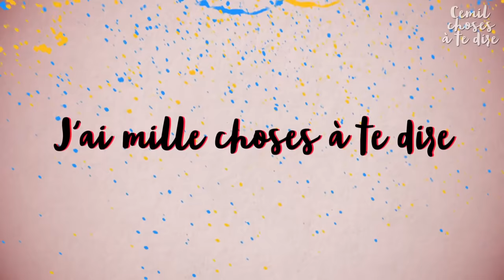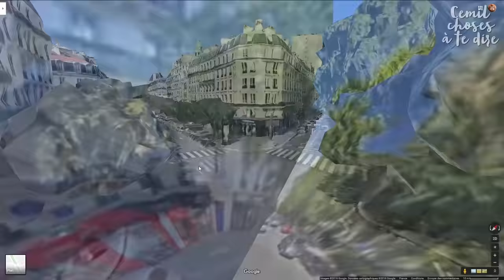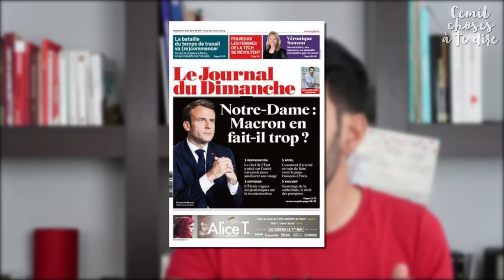ILS VEULENT NOUS TUER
⬇ Déroule pour les détails ⬇

Ces dernières semaines sont rudes, pour toi, pour moi aussi.
Depuis mon choc à la tête le 23 mars à Lyon, ça n'arrange rien, mais voici que j'en reprends un coup le 20 avril à Paris... !

Tu as pu suivre ça en direct sur cette chaîne.

C'était il y a 2 semaines et depuis c'est le total black out vidéo ici.
Bien que je me suis exprimé ailleurs (Facebook, Twitter, Insta et dans l'onglet "Communauté" ici), j'avais envie de revenir sur tout ça en vidéo.

Alors voici.

▇ CHAPITRES
- 0:00 Intro
- 1:47 Présentations
- 4:54 Contexte des 19-20 avril et motivations personnelles
- 10:21 Action à La Défense (RépubliqueDesPollueurs)
- 14:40 Manifestants verts VS jaunes (gentils contre méchants?)
- 18:38 Acte23 des GiletsJaunes à Paris (Châtelet puis Bercy)
- 23:56 Moments forts avant République (violences policières et médiatiques)
- 34:07 De l'importance d'aller en manif pour mieux la comprendre
- 35:36 Les Gilets Jaunes plus contraignants que les écolos?
- 36:48 La peur chez nous, et chez les flics.
- 43:14 Cemil matraqué place de la République (explications)
- 47:14 Charges policières : ordre de semer le chaos !
- 50:26 Gilets Jaunes et gouvernement : tous déterminés. (Mais jusqu'où?...)
- 57:51 Tous Gilets Jaunes? (On emmerde "papa Macron")

[18020]